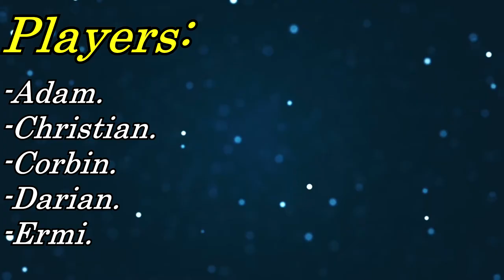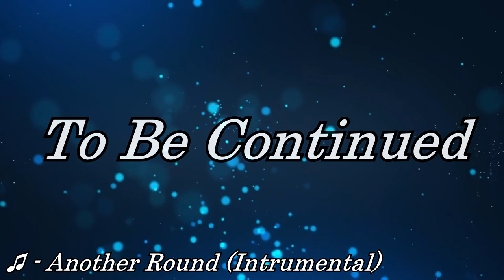Yo, We Playin: League Of Legends (URF) (Episode 1)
We don't miss and we don't care.